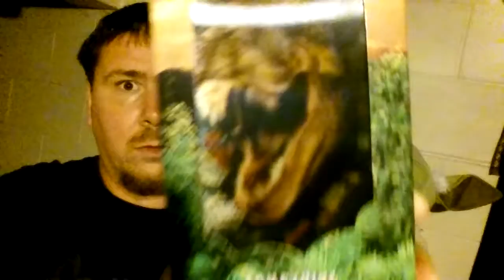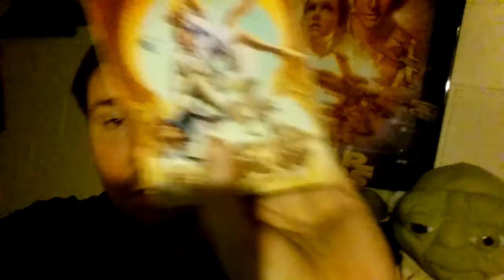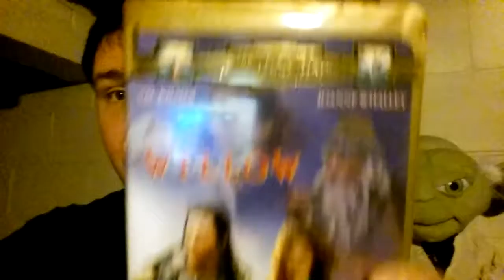My sickness for vhs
Sunday morning out & about searching for some vhs